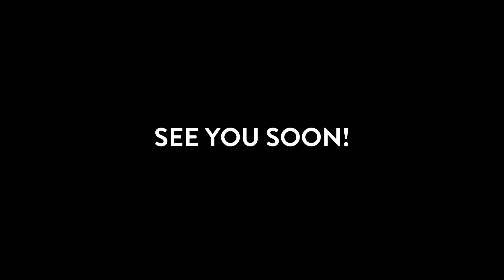Summer 2020 Announcement